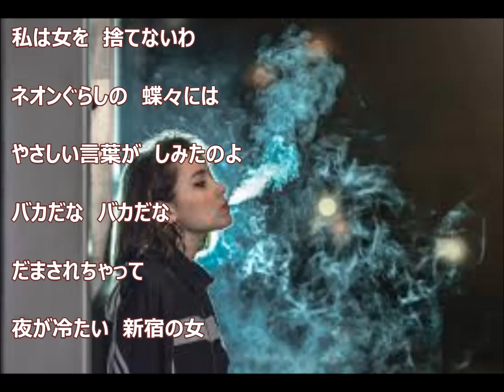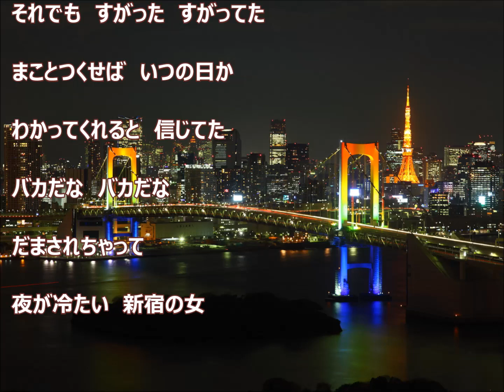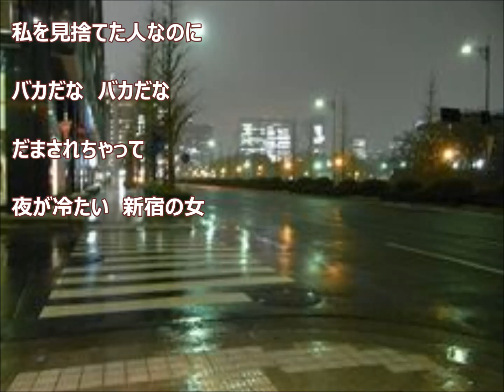新宿の女／藤圭子 ♪柴田良子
作詞・石坂まさを・みずの稔　作曲・石坂まさを　歌手・藤圭子
「新宿の女」を懐かしく歌ってみました。お聴き頂けると嬉しいです。
ＰＣの調子が悪くてご迷惑をお掛けしています。それに、わたしも
肋骨を骨折したり、風邪で喉の調子が悪くてやっと直り歌えるようになり
「永遠に」とこの歌を歌いました。
1枚目の写真は須賀泰彰さんに提供
頂きありがとうございました。